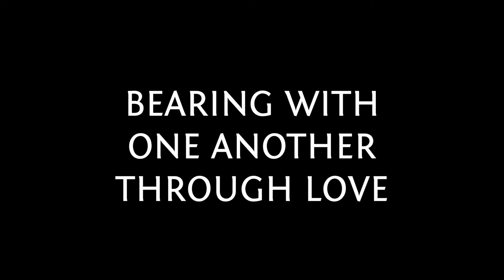2013-14 School Theme: Worthy of the Call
Members of the St. Edward Faculty discuss the 2013-14 School Year Theme - Worthy of the Call.